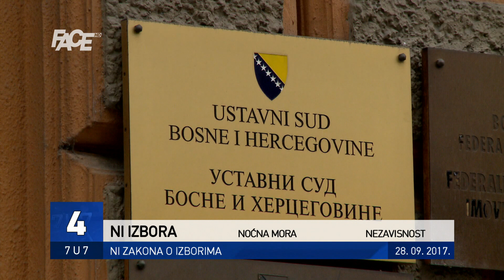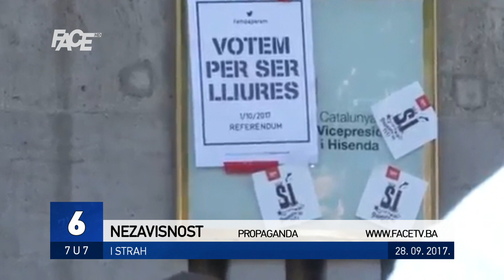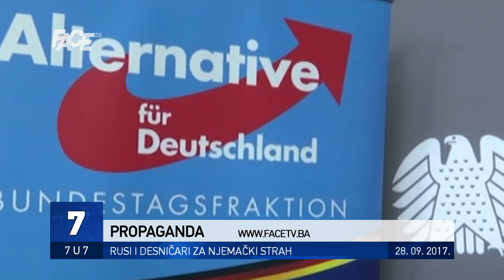VJESTNIK 7U7 - 29. 08. 2017.